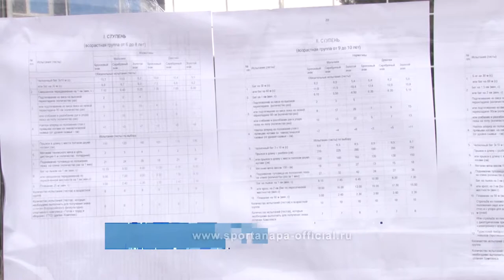Нормы ГТО сдавали в Анапе